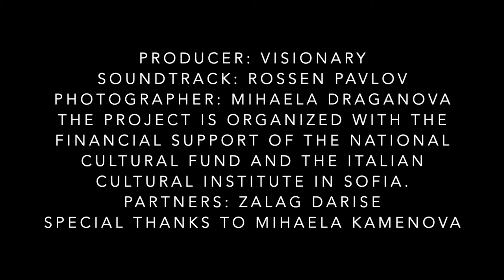Land In Land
Performance art by Matlakas
Producer: Visionary
Soudtrack: Rossen Pavlov
Photographer: Mihaela Draganova
The project is organized with the financial support of the National Cultural Fund and the Italian Cultural Institute in Sofia.
Partners: Zalag Darise
Special thanks to Mihaela Kamenova
Soudtrack by Rossen Pavlov

art performance in the public space
Artist: Riccardo Matlakas (IT/UK)
Art action: May 28th, 2022
“Land in Land” is an art performance in which the multidisciplinary artist Riccardo Matlakas
planted a Maple tree. The art action addresses the issue of political corruption in Bulgaria.
Matlakas proposed the creation of the land “we want” in the existing land, where people
would share and express their vision of this future land with no corruption.
You are invited to enter the space, step on the hill pedestal, and record a video of your
thoughts on how you imagine a fairer land to be. What are the questions a new society
should address? What are the problems that we need to solve?

“Land in Land” is a part of the Visionary Foundation art program 2022, organised with the
Institute in Sofia.

Земя в земята
съвременен пърформанс в градска среда
Автор: Рикардо Матлакас (IT/UK)
Арт акция: 28 май 2022 г
„Земя в земята“ е съвременен художествен пърформанс, в който
мултидисциплинарният художник Рикардо Матлакас засади кленово дърво. Арт

акцията се занимава с политическата корупция в България. Матлакас предложи
„създаването” на земята, „която искаме” в съществуващата земя, където хората да
споделят и да изразяват своята визия за тази бъдеща земя без корупция.
Поканени сте да влезете в пространството, да стъпите на пиедестала на хълма и да
запишете видео с мислите си за това как си представяте една по-справедлива земя.
Кои са въпросите, на които трябва да отговори едно ново общество? Кои са
проблемите, които трябва да решим?

„Земя в земята” е част от арт програма на фондация Visionary за 2022, организирана с
финансовата подкрепа на Националния фонд “Култура” и в партньорство с
Италианския културен институт в София.
НАУЧЕТЕ ПОВЕЧЕ И ГЛЕДАЙТЕ ИЗПЪЛНЕНИЕТО НА „ЗЕМЯ В ЗЕМЯТА“

Concept:
Corruption, a new government, Bulgarian’s crisis.
Justice system needs to sing its victory, everyone wants the same, real democracy.
Land in Land, is the land of where all these values can be respected, a symbol of the
people’s hope, its roots will arrive until the confined edges of Bulgaria.
As corruption is deeply rooted, the system needs non-corrupt people in power
positions.